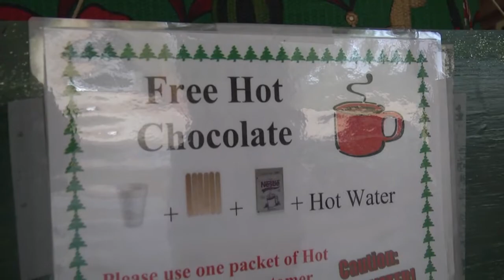Christmas Tree Farm A Family Affair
Bear Creek Christmas Tree Farm in Chapin, SC